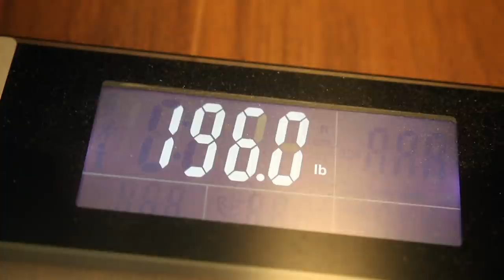OPENERS - My Goals and Plans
►INSTAGRAM & TWITTER = @NickWrightNWB